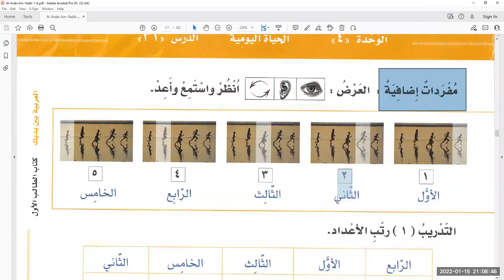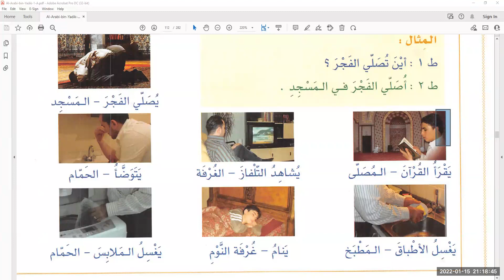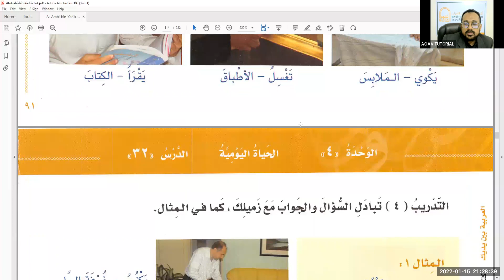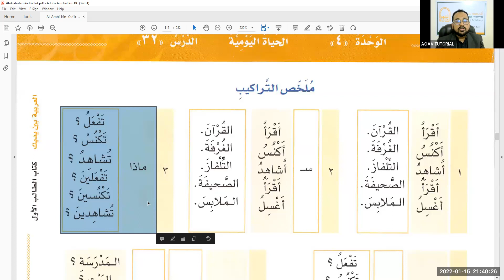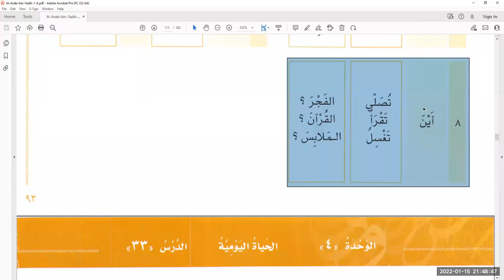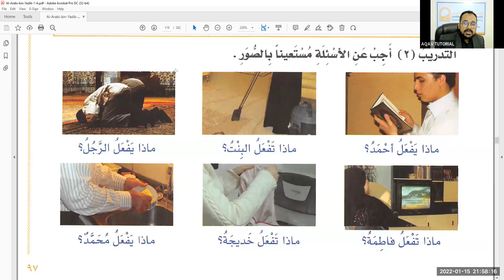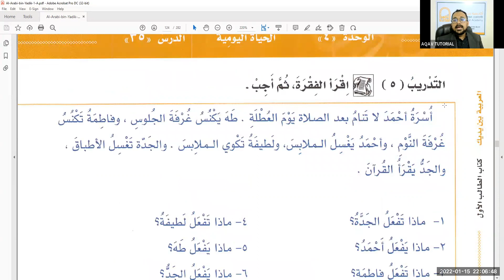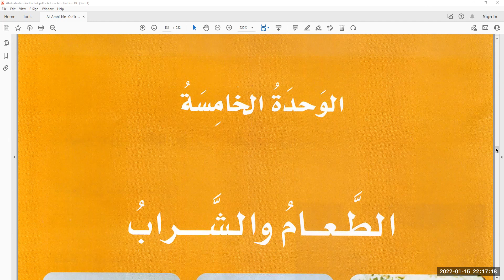AABY -2 || Book-1, Part-1, Unit-4 || Lecture : 08 || dated 15 January 2022 || Zubair Bin Zulfikar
‘আল-আরাবিয়্যাতু লিল-জামী’ (العربية للجميع/Arabic for All) হল অনারবদেরকে আরবী ভাষায় পারদর্শী করার জন্য সৌদী আরবের রিয়াদভিত্তিক আন্তর্জাতিক গবেষণা প্রতিষ্ঠান। আরবী ভাষা শিক্ষাদানের জন্য প্রতিষ্ঠানটির অনেক সিরিজ, গবেষণাপত্র ও বই রয়েছে। ‘আল-আরাবিয়্যাতু বাইনা ইয়াদাইক’ সিরিজটি তার মাঝে অন্যতম। ২০১৪ সালে ৪ খণ্ড ও ৮ ভলিউমে সিরিজটির আমূল সংস্কৃত দ্বিতীয় সংস্করণ প্রকাশিত হয় এবং সাড়া বিশ্বে আলোড়ণ সৃষ্টি করে।
বইটি মৌলিক ৩টি দক্ষতা - ভাষাগত দক্ষতা, যোগাযোগ দক্ষতা ও সাংস্কৃতিক দক্ষতা অর্জনের লক্ষ্যে পূর্ণবয়স্কদের জন্য প্রণিত। এটি ক্লাসে পাঠদান ও সেলফ্ স্টাডি উভয়টির জন্য উপযোগি। প্রাথমিক স্তর থেকে শুরু করে ধাপে ধাপে আরবী ভাষার সম্পূর্ণ দক্ষতা অর্জনের মাধ্যমে শিক্ষার্থীদেরকে এই পর্যায়ে নিয়ে যাওয়া হয়, যাতে তারা আরবী ভাষাভাষীদের সাথে লিখিত ও মৌখিক ভাব আদান-প্রদান করতে পারে এবং আরবী মাধ্যম বিশ্ববিদ্যালয়ে অধ্যয়ন করতে পারে।

Tasheelul Quran Academy - TQA - তাসহীলুল কুরআন একাডেমী কর্তৃক কুরআনুল কারীম ও পূর্ণাঙ্গ আরবী ভাষা শিক্ষার জন্য এই কোর্সটি আরম্ভ করা হয়েছে।

কোর্স সংক্রান্ত তথ্য:
➡️ আল-আরাবিয়্যাতু বাইনা ইয়াদাইক সিরিজটি ৪ খণ্ড বিশিষ্ট
➡️ প্রতি খণ্ডে ১৬টি ইউনিট রয়েছে
➡️ আমাদের কোর্সটি (৪ খণ্ড=) ৪ সেমিস্টার বিশিষ্ট
➡️ প্রতি সেমিস্টারের সময়কাল – ১৬ সপ্তাহ
➡️ প্রতি সেমিস্টারের মোট ক্লাস – ৩২টি
➡️ সপ্তাহে ক্লাস – ২টি
➡️ ক্লাসের ব্যাপ্তি – ১ ঘণ্টা ৩০ মিনিট
➡️ উদ্বোধনী – ২৪ ডিসেম্বর ২০২১ (রাত ০৯:০০)
➡️ দিন – প্রতি শুক্রবার ও শনিবার
➡️ সময় –  রাত ০৯:০০ - ১০:০০
➡️ লাইভ ক্লাস (রেকর্ডও দেয়া হবে)
➡️ ক্লাসের মাধ্যম – সম্পূর্ণ অনলাইন (Zoom-এর মাধ্যমে)
➡️ কোর্স ফি – ১,০০০/- (রেজিস্ট্রেশন) ও ২,০০০ (প্রতি মাসে)
➡️ যোগাযোগ ও বিকাশ: 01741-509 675
➡️ কোর্স মেটেরিয়াল (সফটকপি) প্রদান করা হবে
➡️ পেমেন্টের মাধ্যমে হার্ডকপিও সংগ্রহ করা যাবে
➡️ অনলাইন সার্টিফিকেট প্রদান করা হবে

কোর্সের বৈশিষ্ট্য:
⏺ আরবী ভাষা শিক্ষাই এই কোর্সের মূল লক্ষ্য
⏺ আরবী ভাষা ও ব্যবহারিক গ্রামার বাংলাভাষীদের উপযোগী করে প্রাঞ্জলভাবে উপস্থাপন
⏺ সম্পূর্ণ ব্যবহারিক শিক্ষার মাধ্যমে আরবী ভাষায় দক্ষতা অর্জন
⏺ ছোট ছোট পাঠে বিভক্তিকরণ; ফলে রপ্ত করতে সহজ
⏺ ছোট-বড় ও পুরুষ-মহিলা সকলের জন্য প্রযোজ্য
⏺ হোয়াটসঅ্যাপের মাধ্যমে সার্বক্ষণিক অনলাইন সাপোর্ট

ইন্সট্রাক্টর:
উস্তায যুবাইর বিন জুলফিকার
প্রতিষ্ঠাতা পরিচালক, তাসহীলুল কুরআন একাডেমী
রিসার্চ অফিসার, সেন্ট্রাল শরিয়াহ বোর্ড ফর ইসলামিক ব্যাংকস অব বাংলাদেশ
উস্তায এইচ. এম. উবাইদুল্লাহ
জুনিয়ার ইস্ট্রাক্টর, তাসহীলুল কুরআন একাডেমী